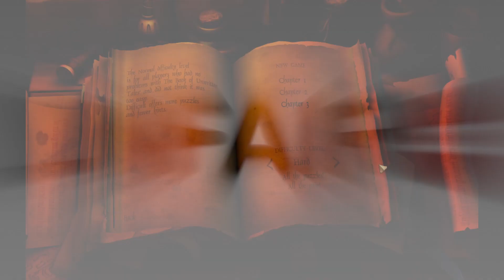The Book of Unwritten Tales: The Critter Chronicles - Part 5 - Nate The Master Thief - Walkthrough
Starting on Chapter 3, Nate has to prove himself to the critters and to do so, has to steal something from Petra!   Along the way, we deal with the Yeti / Cornelius, and a ton of dialog!

About The Book of Unwritten Tales:
Humorous Point & Click homage to the RPG and fantasy genre with about 20 hours of gameplay in a massive game world with detailed graphics.  Multi-character gameplay: Play as Wilbur, Nate, Ivo, and the Critter - in turn or simultaneously - and use the skills of your heroes wisely. Meet numerous crazy characters - from two-headed ogres and vegetarian dragons to good-natured zombies. Solve over 150 mind-boggling puzzles and discover more than 300 items that can be used and combined!

The Book of Unwritten Tales: The Critter Chronicles  1080p English Playthrough